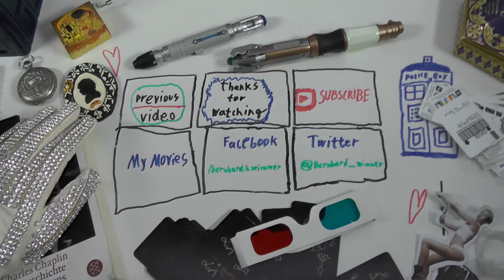Filme, Feuer & Miley Cyrus (feat. Paul Baran)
Programmübersicht Backstage-Kino am Summer Breeze 2014:
(Filme laufen am jeweiligen Tag ab 18 Uhr nonstop in einer Schleife)

- Donnerstag, 3. Juli | kreAktiv zeigt: "Der Athlet", "Die Bäcker" und "Gefangen"

- Donnerstag, 10. Juli | Doomsday Film zeigt: "Gänseblümchen" von Jan Hestmann

- Donnerstag, 17.Juli | Bollwerk zeigt: "Unbunt" von Rüdiger Rohde

- Donnerstag, 24. Juli | Astpai Doku „Efforts & Means" von Bernd Faszl & Matthias Heschl

- Donnerstag , 31. Juli | Doomsday Film zeigt: "42" von Paul Baran

- Donnerstag, 7. August | Glashaus Film zeigt: „Sarah wird geliebt" von Elena Schwarz

- Donnerstag, 14. August | Doomsday Film zeigt: "Habanero" von Paul Baran

- Donnerstag, 21. August | Bollwerk zeigt: "Tut mir leid" von Rüdiger Rohde

- Donnerstag, 28. August | 15 Jahre Triebwerk - Doku vom Open Air 2011 im Bürgermeistergarten

Music at the end is "Gosh, That's Swell! (Outro version)" by Emma Blackery